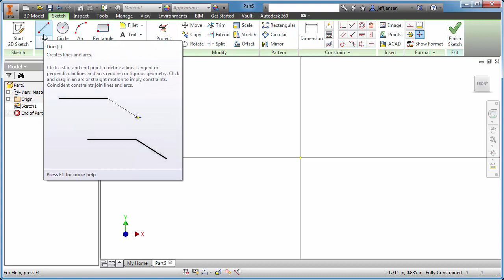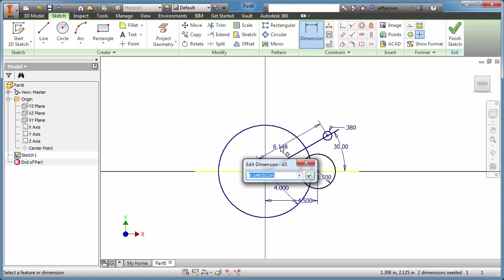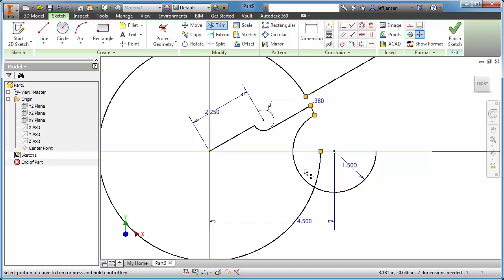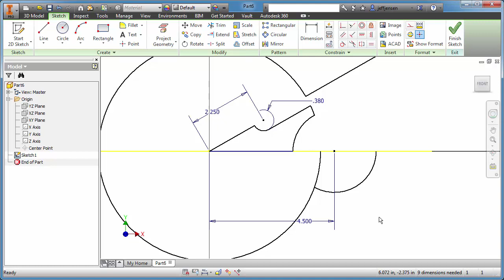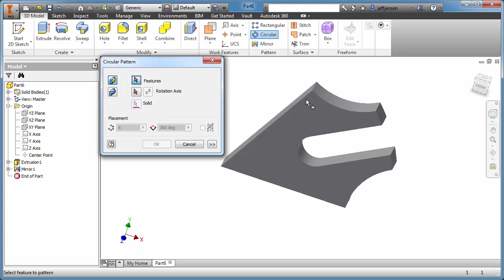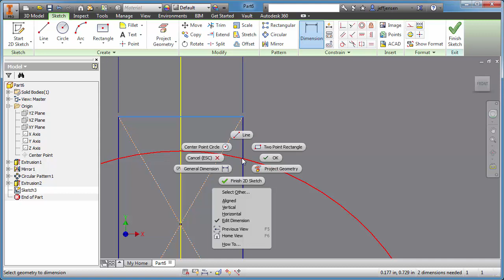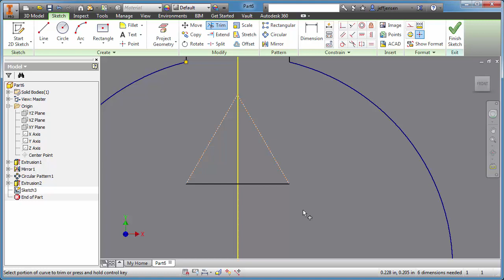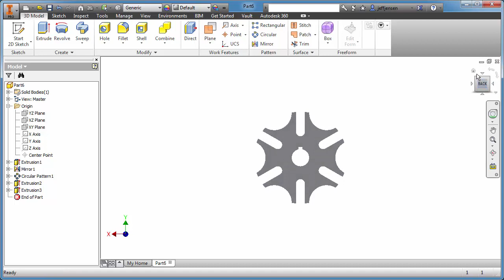Inventor Tutorial - Geneva Wheel 1 of 6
Using Autodesk Inventor to create the geneva wheel from Parametric Modeling with Autodesk Inventor 2014 by Randy Shih.